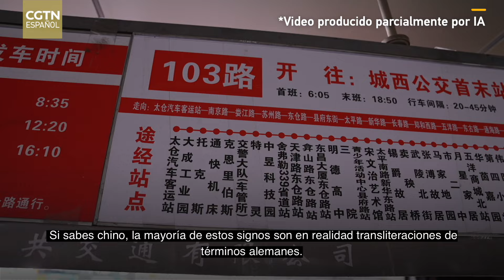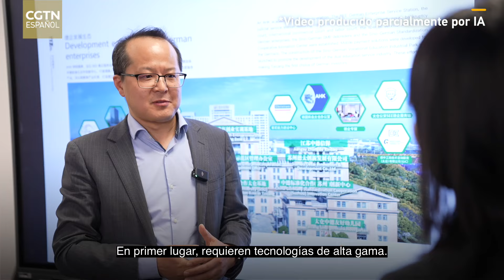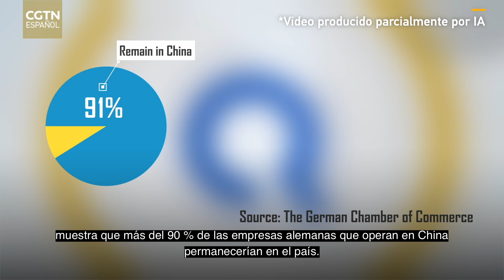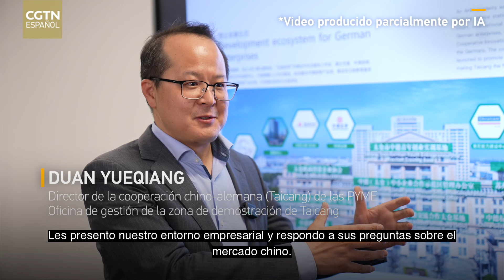Taicang, en el este de China, se convierte en sede de empresas alemanas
La pequeña ciudad apodada "la ciudad alemana de China" está a sólo una hora en coche del centro financiero de Shanghai. En las últimas décadas, Taicang ha atraído a cientos de empresas alemanas y enormes cantidades de inversión. Pero, ¿qué hace que la ciudad sea tan atractiva para las empresas alemanas? En este episodio de En el punto de mira, nuestra reportera viaja a la ciudad para averiguarlo.